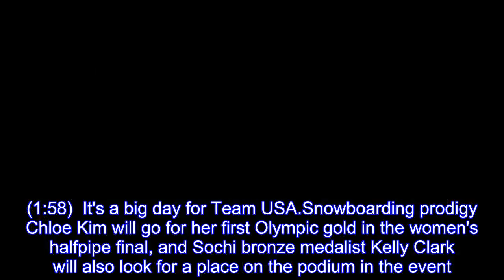Winter Olympics 2018 Chloe Kim eyes first Olympic gold, Maame Biney looks to make 500m final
Team USA snowboarder Chloe Kim talks to ESPN's Julie Foudy about the attention she and her family are receiving ahead of the Winter Games in Pyeongchang.(1:58)  It's a big day for Team USA.Snowboarding prodigy Chloe Kim will go for her first Olympic gold in the women's halfpipe final, and Sochi bronze medalist Kelly Clark will also look for a place on the podium in the event.Also, 18-year-old Maame Biney will hope to make it to the women's 500-meter speedskating final, and luger Erin Hamlin will try to join Chris Mazdzer as a Pyeongchang luge medalist.Here are the key events to follow on Tuesday in South Korea:  Get the 2018 Pyeongchang schedule, news coverage and results on ESPN.Women's halfpipe final (Monday, 9 p.m.ET/Tuesday, 11 a.m.local time): Team USA has a chance to make its first podium sweep at the Pyeongchang Olympics (and fourth in Winter Olympic history) in the women's halfpipe event.Chloe Kim, the heavy favorite to win gold, will lead the charge, followed by veteran Kelly Clark (she won bronze both in Vancouver and Sochi), Maddie Mastro and Arielle Gold (making their Olympic debuts).Chinese snowboarders Cai Xuetong (a medalist at the 2016 and 2017 X Games) and Liu Jiayu (who is ranked second through qualifying and finished fourth in Vancouver) will look to challenge them.Men's Alpine combined, slalom (Tuesday, 1 a.m.ET/3 p.m.local time): Austria's Marcel Hirscher will go into the event as a heavy favorite.He missed gold at the 2017 world championships by .01 of a second, taking home a silver.He will look to win his first Olympic gold on Tuesday.Also watch out for Norway's Kjetil Jansrud (a super-G gold medalist in Sochi), who will fight Hirscher for a place on the top of the podium.Men's 1500 meters (Tuesday, 6 a.m.ET/8 p.m.local time): Denis Yuskov, representing Olympic Athletes from Russia, will look to win his first Olympic medal at the men's 1500 meters on Tuesday.He missed out on a medal in Sochi by finishing fourth, but he's had a solid 2017 season -- he is the current world-record holder in the event.He will face tough competition from a pair of skaters from the Netherlands -- Koen Verweij (the 1500m silver medalist in Sochi) and Kjeld Nuis (the 2017 world championship gold medalist).Women's 500-meter final (Tuesday, 7:11 a.m.ET/9:11 p.m.local time): America's new favorite, Maame Biney, qualified for the quarterfinals of the event on Saturday, finishing second in her heat in 43.665 seconds.She will hope to continue her dream run in the quarterfinals and semifinals (held earlier in the day) and make her first Olympic finals.A strong favorite to win this event is South Korea's Choi Min-jeong (Sochi gold medalist in team pursuit), who set an Olympic record as she qualified for the quarterfinals.Women's singles (Tuesday, 7:15 a.m.ET/9:15 p.m.local time): Team USA's Chris Mazdzer made history on Sunday, becoming the first American man to medal in a singles luge event at the Olympics.Will Erin Hamlin, Team USA's flag bearer and the